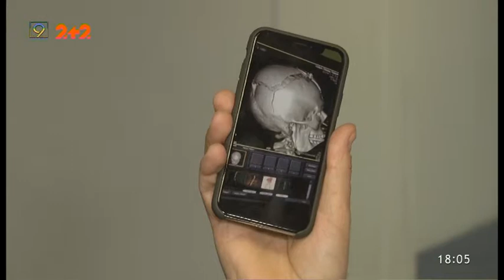З 12 на 13 квітня до Дніпра доправили 3 бійців з передової. 15 квітня один із них помер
Із зони бойових дій з 12 на 13 квітня в лікарню імені Мечникова із тяжкими пораненнями поступило троє військовослужбовців. 25-річного Івана доставили на апараті штучної вентиляції легень — великий уламок пробив кістку потилиці, розтрощив мозок. Хлопця одразу взяли до операційної. Лікарі зробили неймовірне — зараз Іван самостійно дихає та навіть розмовляє.
Іншому — Євгену — 29 років. Біля нього розірвався снаряд і той отримав багато уламкових поранень по всьому тілу та втратив декілька пальців. Зараз його життю нічого не загрожує, кажуть лікарі.
Протягом 4-х днів реаніматологи та нейрохірурги боролися за життя 19-річного Миколи, але марно — 15-го квітня його серце зупинилося. Воїн отримав наскрізне поранення в голову.